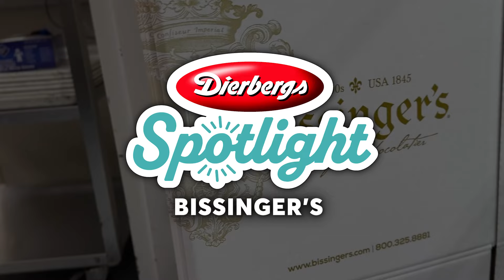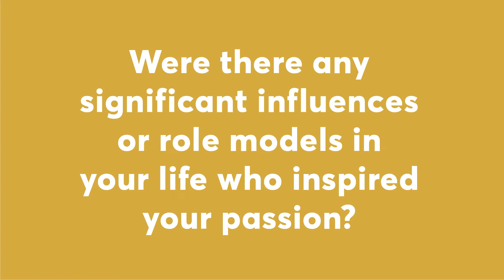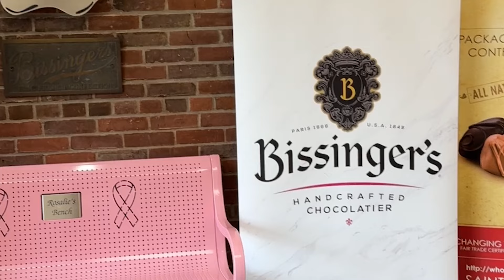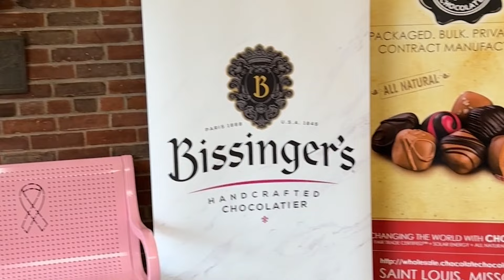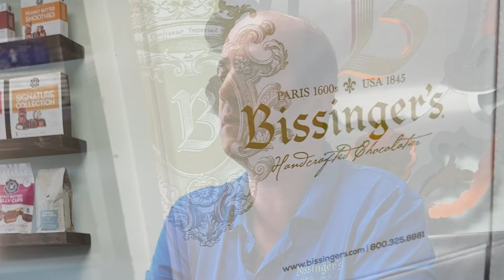Dierbergs Spotlight: Bissinger's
Learn about how Bissinger's became a St. Louis tradition, bringing European-inspired chocolate to local customers.